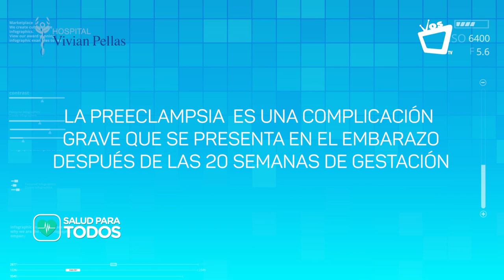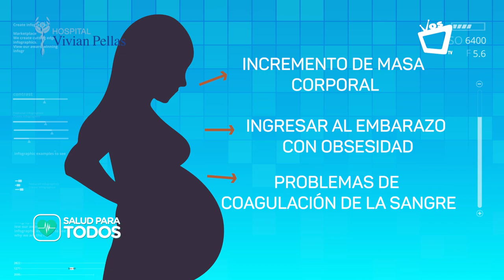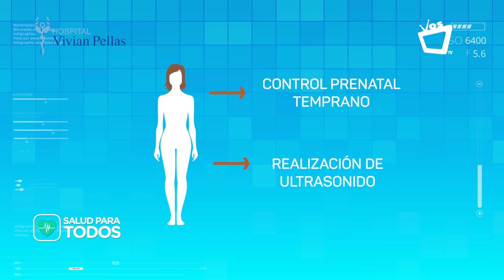SALUD PARA TODOS || Factores de riesgo asociados a Preeclampsia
Esta afección se presenta en las mujeres a quienes le diagnosticaron presión arterial alta crónica antes del embarazo y que luego desarrollan un empeoramiento de la presión arterial alta y proteínas en la orina, u otras complicaciones de salud durante el embarazo.